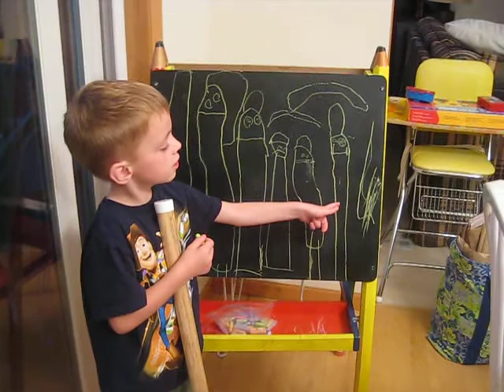Alex telling grandma about the ghosts that he drew! 08/27/2010